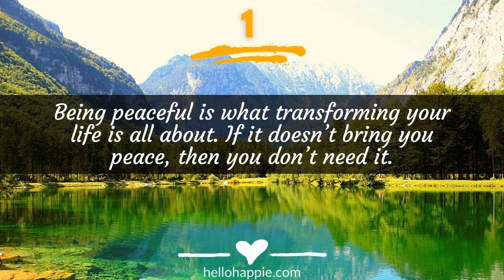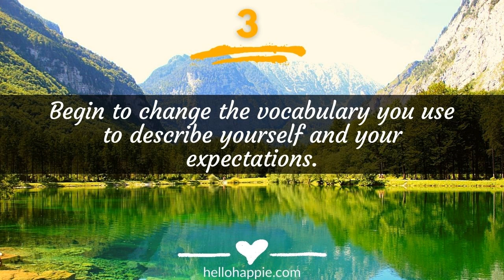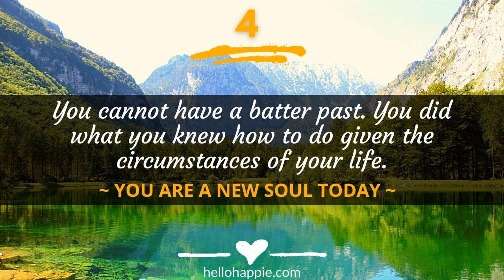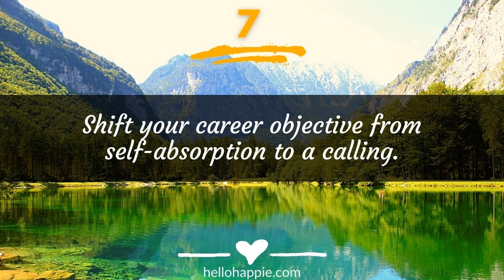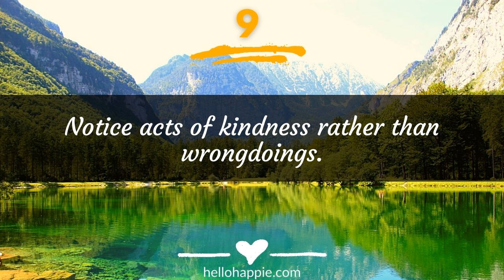10 Small Habits That Will Change Your Life Forever ⭐ Wayne Dyer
In this video, Wayne Dyer shares 10 small habits that will change your life forever -- for the new year and beyond. These little habits may seem small but they can change your life. These little habits done over a long period of time will make a big difference in your life. These perspectives and principles are meant to help you transform your life for the best, and create a harmonious & peaceful life.

100 Habits For Self-Love
75 Things The Universe Wants To Tell You
101 Affirmations for Inner Peace & Relaxation

Namaste,
Iona Kristina :)